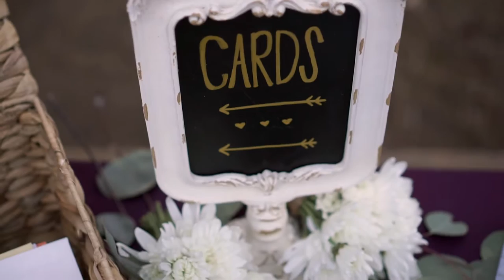// Taryn + Matthew // Highlight Film // Dinkey Creek //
All My Days - Tyler Williams
Music Licensed on Songfreedom.com
Alive - Kyle Reynolds

My Wedding Videography Gear:
Laptop (Macbook Pro)
Lights (Apurture)
Photo camera (Sony a6000)
Photo Lens (Sony 35 mm 1.8)
Great photo + video camera (Sonya A7S II)
Video Camera (Sony a6500)
Video Lenses (Sony 24 mm 1.8 & Sony 55 mm 1.8)
Affordable, Stable Tripod (Slik Pro)
Monopod (Siriu)
Tripod Head (Benro S4)
Gimbal stabilizer (Zhiyun)
My drone (DJI Mavic Pro)
Audio Recorder (Tascam DR-10L)
On Camera Audio
Where I get my music